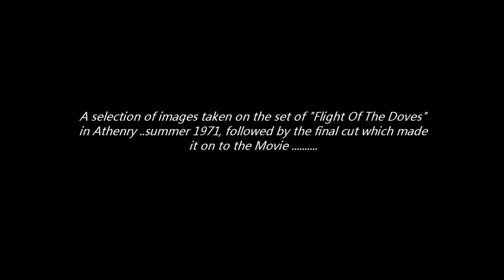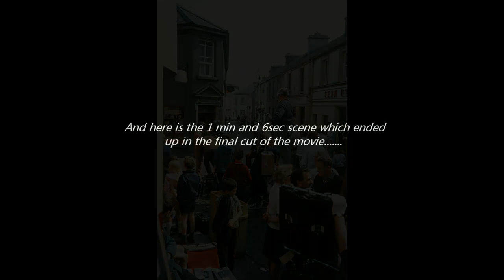"Flight of the Doves" (rare behind the scenes shots)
A selection of images taken by Jim Kelly of Athenry Co. Galway (my home town).. in the summer of 1971 in which a film crew came to town to film a scene from the movie "Flight of the Doves"...Jim took some kodachrome 64 silde film and used a leica 35mm rangefinder camera to shoot these images of the set peice and the filiming...which are wonderfull and amazing as i cant seem to source any other pics but these, with kind premission from Jim, i was able to put togeather this short slide show for memory sake and a love for the film which was partly shot in my home town, and included alot of walk on parts by locals inc. my own father Frank Glynn..and a good friend of mine, Franncis Kennedy. hope you enjoy..and thank Jim for the use of you amazing pictures... :-)